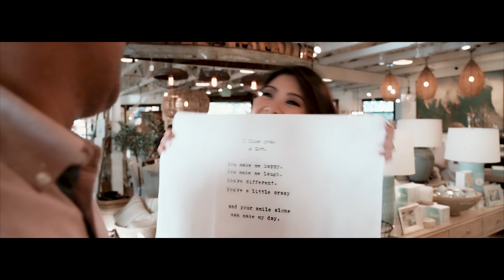Lem and Ace USA | Save the date by Nice Print Photography